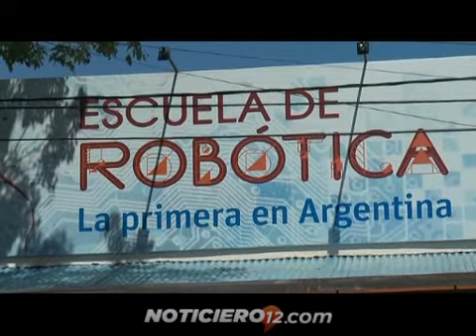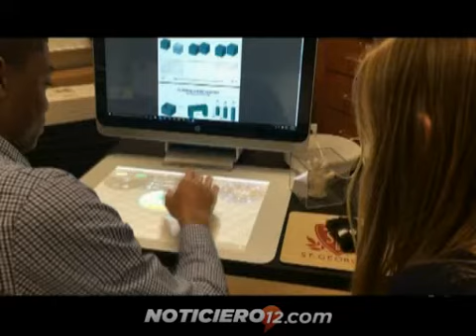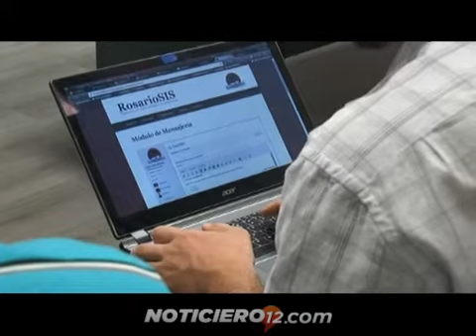Escuela Robótica comenzará a funcionar este año y ya despertó el interés de los niños y jóvenes